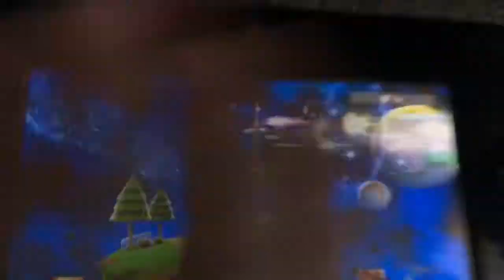Super Smash Bros 4 - All Final Smash's (DLC Included)